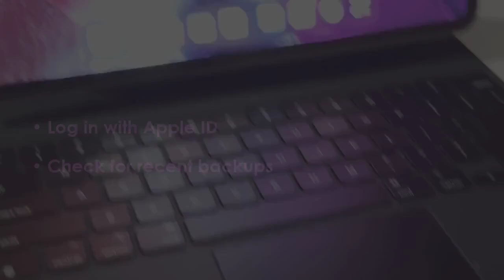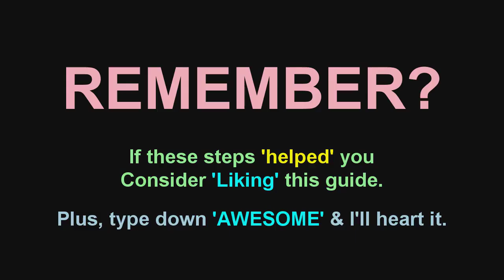HOW TO FIND IPAD WITHOUT FIND MY IPHONE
This point by point guide will help you in fixing ipad issues.
 Guide : [ how to find ipad without find my iphone ]